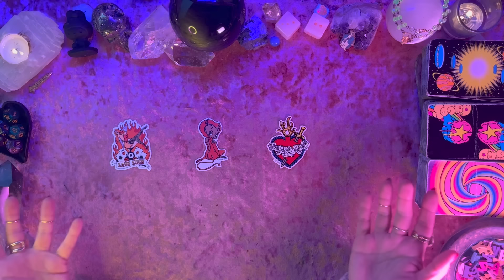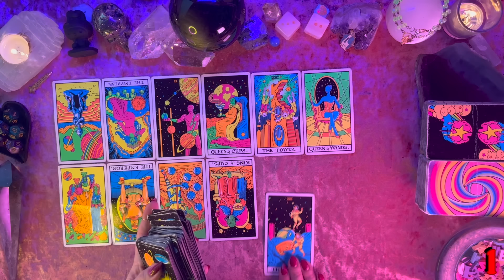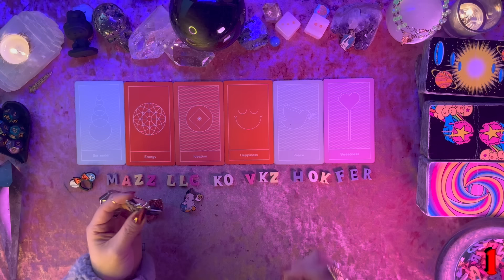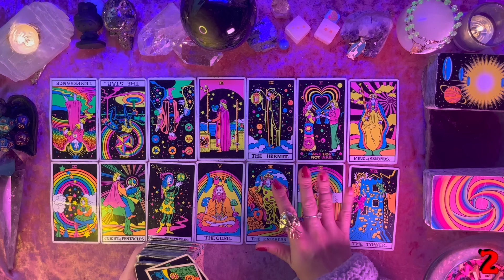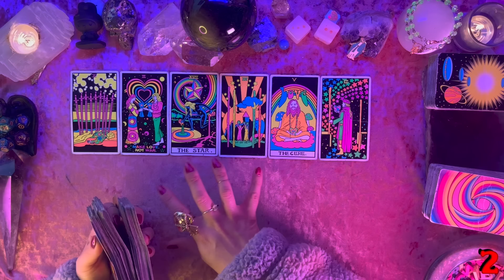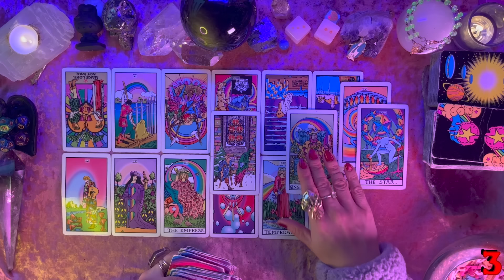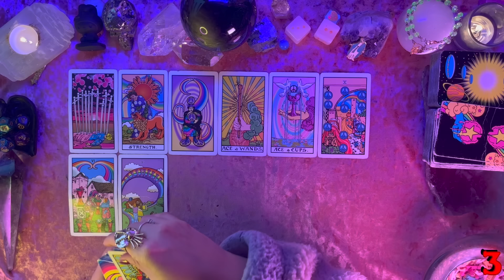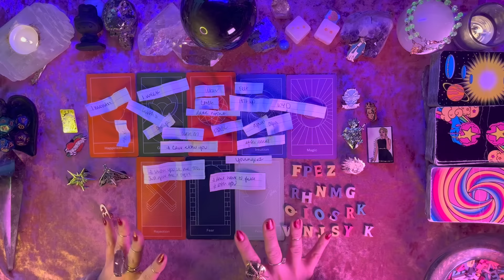🥵Your First - or - Next Time with Them!🥵 Part 2 Tarot Pick a Card Love Reading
Hello Friends! 💕

In today's reading we're looking into what your next time will be like with this person! Not all groups are the same level of spicy, these are messages for adults! Make sure to check out part 1 for details on who this person is and about your connection.

Timestamps:
00:00 Intro
01:20 Pick a Group
01:30 Group 1
34:50 Group 2
01:18:36 Group 3